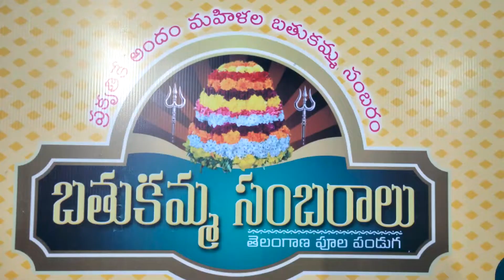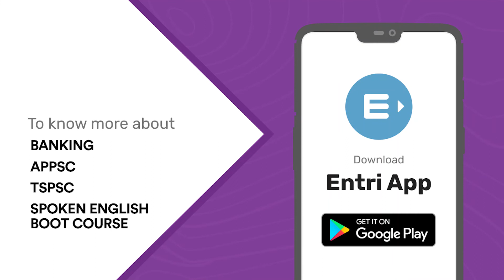ఈ వీడియో మిస్ చెయ్యవద్దు| TSPSC Special బతుకమ్మ పండుగ / పూల పండగ. | Entri App తెలుగు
TSPSC నిర్వహించే గ్రూప్స్ పరీక్షలకు ఎన్నో లక్షల మంది అభ్యర్థులు హాజరు అవుతుంటారు.  గ్రూప్ -2 నోటిఫికేషన్ ద్వారా  మున్సిపల్ కమీషనర్ , డిప్యూటీ తహసీల్దార్ మొదలగు ఎన్నో కీలకమైన పోస్టులు భర్తీ అవుతాయి.  ఈ పోస్టులు పొందటం ద్వారా సమాజంలో గౌరవం ,ఆకర్షనీయమైన జీత భత్యాలు మరియు అన్నిటికన్నా ముఖ్యంగా రాష్ట్రాన్ని ముందుకు నడిపించటంలో  ఒక  కీలకపాత్ర లభిస్తాయి. మరి ఇలాంటి ఆకర్షణీయమైన ఉద్యోగం కోసం ఒక ప్రణాళిక బద్ధమైన ప్రేపరషన్ ఇంకా శ్రమ ఎంతో అవసరం.
 TSPSC బతుకమ్మ పండుగ / పూల పండగ పై అడిగే ప్రశ్నలు గురించి పూర్తి విశ్లేషణ వీడియో ద్వారా మీకోసం  Entri ఎక్స్పర్ట్  ఫ్యాకల్టీ జి రమణ గౌడ్  గారు ఈ వీడియో ద్వారా తెలియజేసారు.
ఈ వీడియో మీ పరీక్ష తయారీకి సహకరించాలని ఎంట్రీ టీవీ ఆకాంక్షిస్తుంది.

TSPSC jobs are highly sought after by many govt job aspirants. Many good positions like Municipal Commissioner, Deputy Tahsildar, Excise Inspector, etc are filled through TSPSC Notification. These jobs not only provide attractive packages but they also provide a high stature in society. Employees hired through this notification play a significant role in the development of the state. To achieve these jobs one has to follow a proper strategy and invest a lot of hard work in preparation.
In this video Ramana Goud sir has explained about telangana festival bathukamma

Download Entri App for free mock tests and full-fledged preparation material